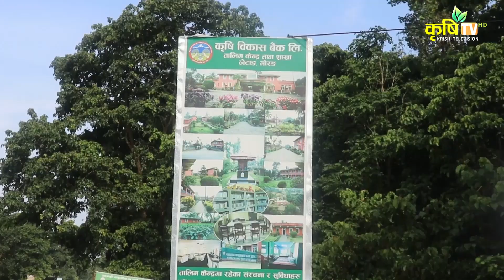मोरंग जिल्लाको भाउनेदेखि कानेपोखरीसम्मका स्थानीयहरू निग्रो बेचेरै आर्थिक आम्दानी गर्दै || KrishiTV